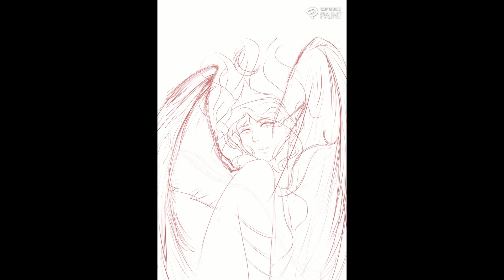Cosmic | art speedpaint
Another art timelapse of a cosmic angel